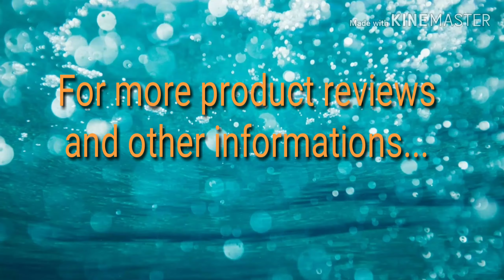Lakme iconic kajal vs stayquirky kajal in Malaylam,100%comparing stay quirky kajal and Lakme kajal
This is a clear comparison between stayquirky kajal and Lakme iconic kajal.

The price , quantity, pigmentation etc. Will be discussed in detail here.